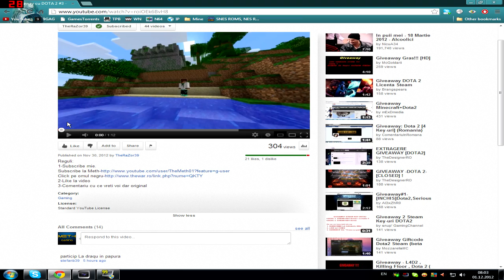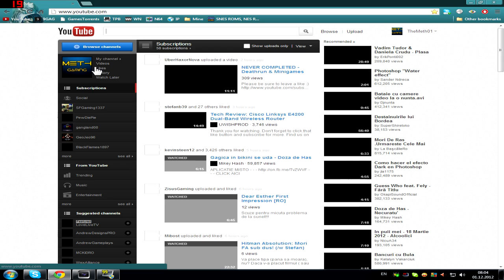R4zor face Giveaway DOTA 2 w/ Meth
Ajungem la 200 view-uri si 20 de like-uri???
ID SKype: highonmeth
Programe folosite:

Downloadare- uTorrent
Inregistrare - Fraps
Rendare - Windows Movie Maker